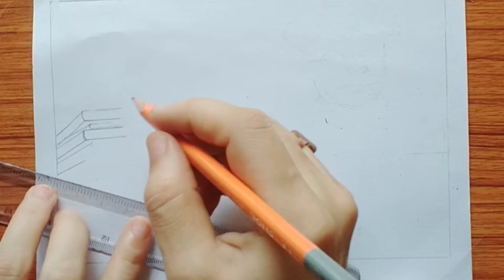Easy draw happy teachers day drawing📒🖋️ - pencil,sketch colour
Dev Bhoomi Artist

Preeti Negi Chauhan 🙏

acrylic painting
3D Art
realistic Art

Used Material :

Doms pencil colours 🎨
Doms sketch colour

video Editing:
My Phone
tripod